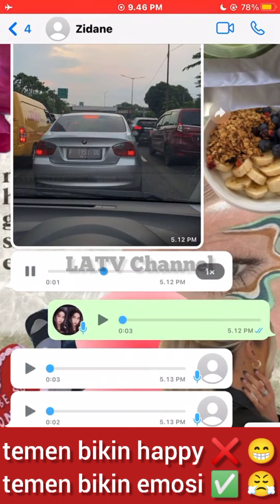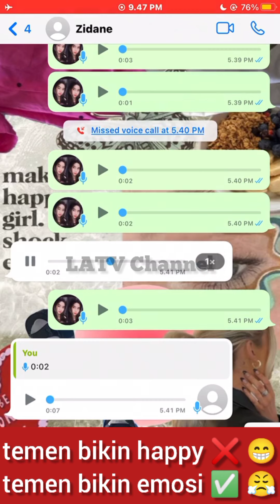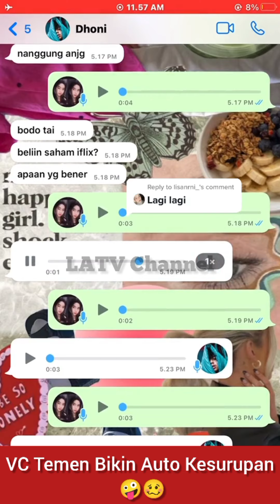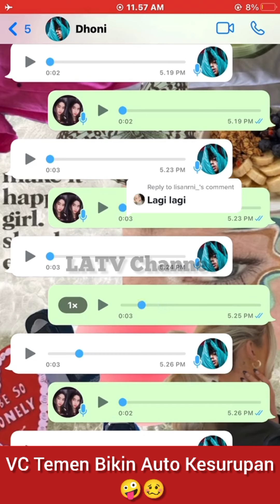Voice Note Temen Bikin Emosi dan Auto Kesurupan ... suumpaahh koplaakkk emosi jiwa yg dengerin 😤🤪🥴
Wanita Cantik bernama Yadmine mengirim Voice Note yg bikin Temen-teman nya Bikin Emosi dan Auto Kesurupan ... suumpaahh koplaakkk emosi jiwa yg dengerin 😤🤪🥴

Pernah ga merasakan dapat voice note kepotong?? 😆 bikin gemeess bin murka emosi jiwa 😤🤣